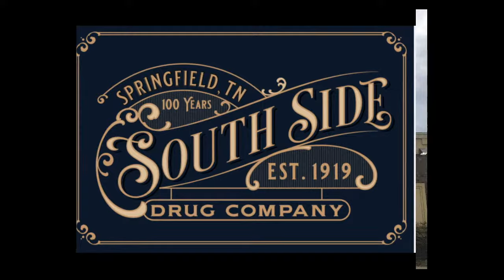2023 - Springfield @ Hunters Lane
Go Jackets!